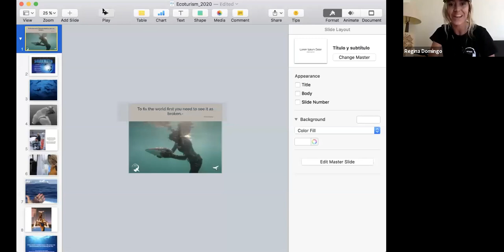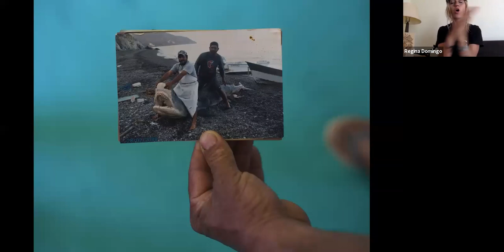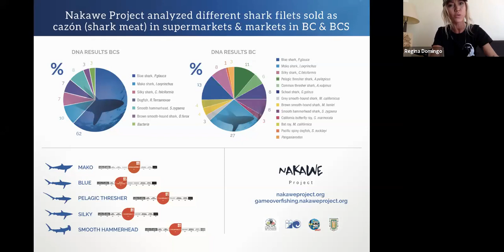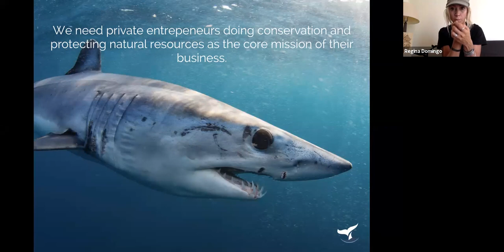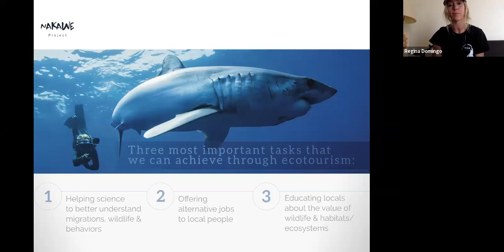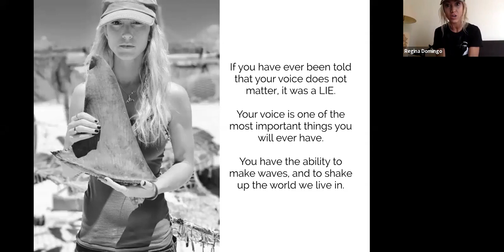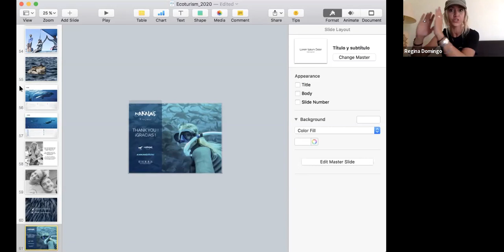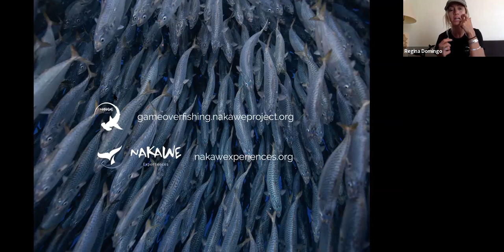Marine Ecotourism & Environmental Awareness with Regina Domingo - Ocean Stories Episode 6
On this episode of Ocean Stories, join Regina Domingo as she discusses Marine Ecotourism & Environmental Awareness: Nature as a Sustainable Resource.

Find out more about Regina Domingo and her amazing work

This Ocean Stories session was originally recorded on 4 April 2020.